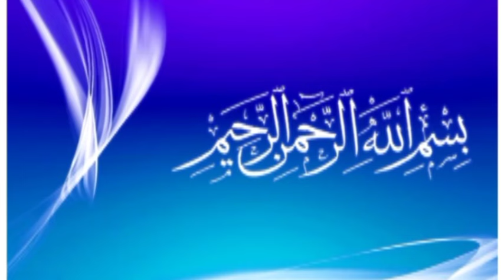Baby girls dress design ideas 😍 Eid special 6 dress design idea 💡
Baby girls dress design idea 😍 Eid special 6 dress design idea 💡
In this video, I will show you very easy baby sharara dress cutting and stitching for 3-4 years baby.
AAO sister is video me ap ko baby girl ka All in one baby girls dress design idea 😍 share Karti ho sharara  dress kurti dress frock design /lace dress design cutting and stitching idea share Karti ho to sew for a Eid special baby girls special Eid dress

very easy baby sharara dress cutting and stitching